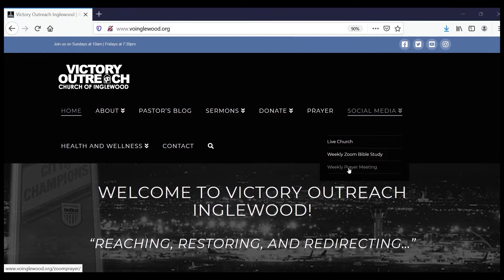Friday Nights of Fire! "How We Should Pray" - Brother Cesar